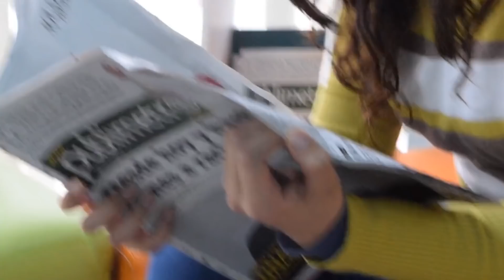Pedreiro pula no rio gelado para salvar um bebê que havia caído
Para ver mais notícias interessantes como essa não deixe de acompanhar nosso Instagram